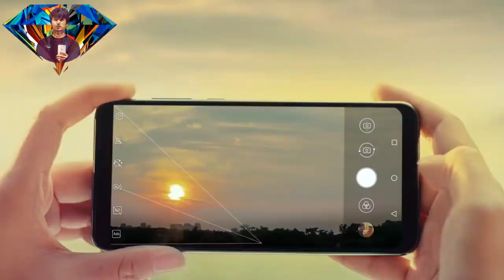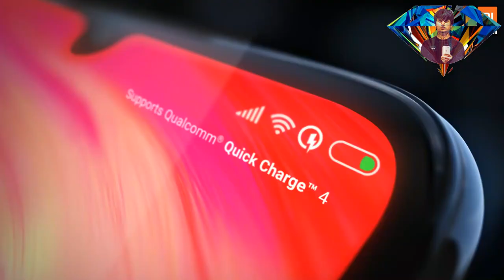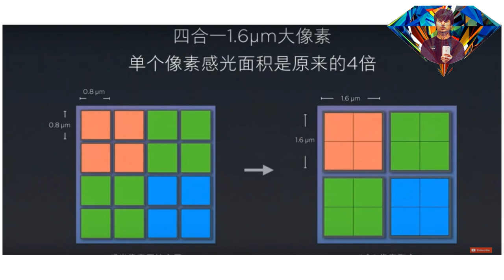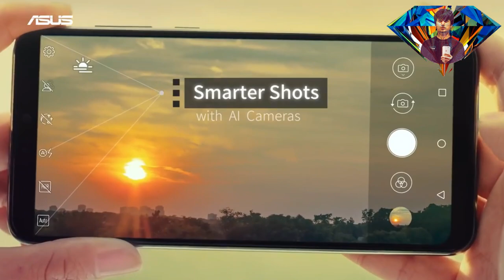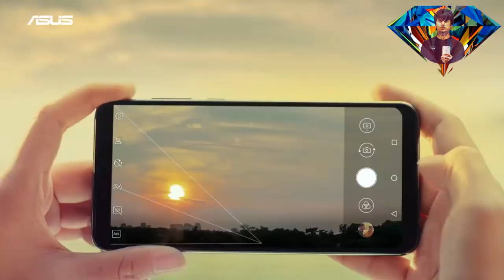Redmi NOTE 7 Pro Vs ASUS Zenfone Max Pro M2 full Comparison 48mp Camera display processor in Hindi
Redmi NOTE 7 Pro Vs ASUS Zenfone Max Pro M2 full Comparison 48mp Camera display processor in Hindi Price unboxing Review india
Specs comparison: Xiaomi Redmi Note 7 vs Asus Zenfone Max Pro M2
redmi note 7 vs zenfone max pro m2 camera test  ,redmi note 7 vs asus zenfone max pro m2 camera test,mi note 7 vs zenfone max pro m2 camera
The Xiaomi Redmi Note 7 is all set to go on sale today in China. The phone is starting from CNY 999 (Rs 10,000 appx). We are comparing the device with the Asus Zenfone Max Pro M2 to know which device is the best when it comes to hardware?
The Xiaomi Redmi Note 7 with a 48MP rear camera and a Qualcomm Snapdragon 660 processor is going on sale in China from today. The phone is a successor to the Xiaomi Redmi Note 6. We are comparing it with the Asus Zenfone Max Pro M2, which is starting from Rs 12,999 in India and is powered by Qualcomm Snapdragon 660 processor, same as the Redmi Note 7. Let’s begin with a quick specs comparison between the two devices to understand better.

The Xiaomi Redmi Note 7 sports a 6.3-inch display, while the Asus Zenfone Max Pro M2 features a 6.26-inch display. The Xiaomi Redmi Note 7 offers a better resolution of 2340 x 1080 pixels than the Asus Zenfone Max Pro M2, which offers a resolution of 2280 x 1080 pixels.

Both the smartphones are powered by Qualcomm Snapdragon 660 processor, which is paired with 4GB RAM and 64GB internal memory. Coming to the cameras, one of the main highlights of Xiaomi's latest device is the 48MP rear camera, which is coupled with a 5MP depth sensor. On the front, they equipped a 16MP AI based sensor. On the other hand, the Asus Zenfone Max Pro M2 has a 13MP unit on the front, same as the Xiaomi Redmi Note 7 but has a dual 12MP + 5MP unit at the back.

The Xiaomi Redmi Note 7 has not been launched in India yet. However, the phone has already gone on sale today in China hence there are chances that it may come to India very soon. On the other side, the Asus Zenfone Max Pro M2 is starting from Rs 9,999 in India